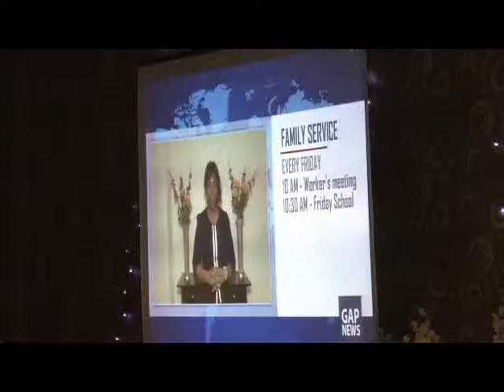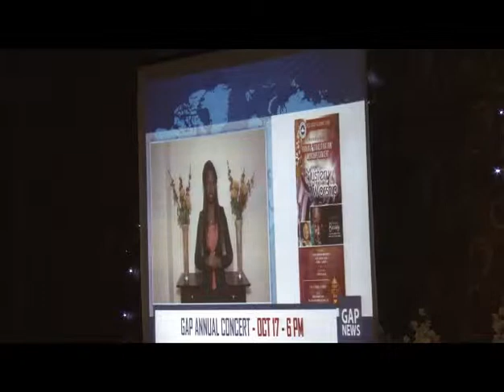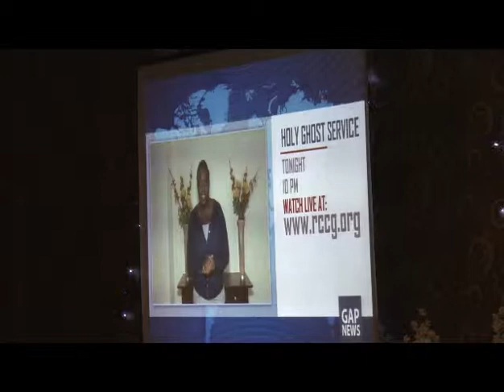RCCG Grace Assembly Dubai October 2014 JERICHO PRAISE SERVICE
Ministering :- Pastor Johnson Olawunni